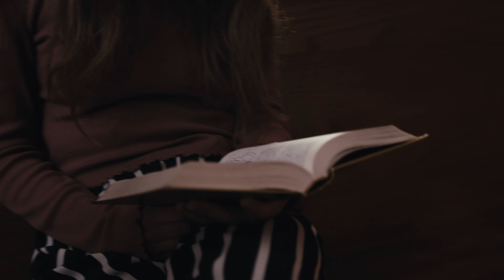Emily R Williams - Oh, My Lord (Official Music Video)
The Lord listens to our prayers this Christmas and every day.

Very Special Thanks:
Springville Community Presbyterian Church
Studio Y - BYU

Talent:
Emily Williams
Linda Andreasen

Crew:
Steven Bartholomew: Producer/Director
Chance Anderson: Sound Engineer
Ian Wood: DP
Kenny Chiara: Camera Op
Sophie Whitaker: Gaffer
Devan Ashcraft: Swing
Nelson Rader: Colorist